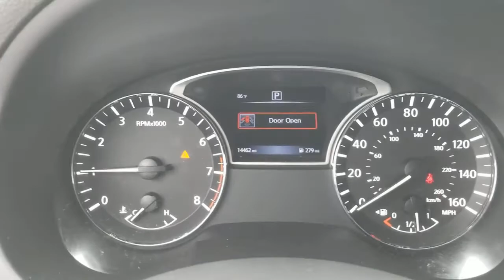2017 Nissan Altima Oaklawn, Chicago, Orland Park, Lagrange, Palos, IL P6181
Storm Blue  2017 Nissan Altima available in Oak Lawn, Illinois at Oak Lawn Toyota. Servicing the Chicago, Orland Park, Lagrange, Palos, IL area.
2017 Nissan Altima 2.5 S - Stock#: P6181 - VIN#: 1N4AL3AP6HN343702

4320 W. 95th Street

, [L92] FLOOR MATS PLUS TRUNK MAT (5-PIECE CARPETED), [X01] POWER DRIVER SEAT PACKAGE-inc: 6-Way Power Driver's Seat , 110 Amp Alternator, 18 Gal. Fuel Tank, 2 12V DC Power Outlets, 2 Seatback Storage Pockets, 4-Way Passenger Seat -inc: Manual Recline and Fore/Aft Movement, 4-Wheel Disc Brakes w/4-Wheel ABSFront Vented DiscsBrake Assist and Hill Hold Control, 4.83 Axle Ratio, 550CCA Maintenance-Free Battery w/Run Down Protection, 6-Way Driver Seat -inc: Manual ReclineHeight Adjustment and Fore/Aft Movement, 60-40 Folding Bench Front Facing Fold Forward Seatback Rear Seat, ABS And Driveline Traction Control, Air Filtration, Airbag Occupancy Sensor, Analog Appearance, Auto On/Off Projector Beam Halogen Headlamps w/Delay-Off, Back-Up Camera, Black Grille w/Chrome Accents, Body-Colored Front Bumper, Body-Colored Power Side Mirrors, Body-Colored Rear Bumper, Cargo Area Concealed Storage, Cargo Space Lights, Carpet Floor Trim and Carpet Trunk Lid/Rear Cargo Door Trim, CHARCOALCLOTH SEAT TRIM, Chrome Door Handles, Chrome Side Windows Trim and Black Front Windshield Trim, Clearcoat Paint, Cloth seat trim, Compact Spare Tire Mounted Inside Under Cargo, Cruise Control w/Steering Wheel Controls, Curtain 1st And 2nd Row Airbags, Day-Night Rearview Mirror, Delayed Accessory Power, Driver / Passenger And Rear Door Bins and Audio Media Storage, Driver And Passenger Visor Vanity Mirrors w/Driver And Passenger Illumination, Driver Foot Rest, Dual Stage Driver And Passenger Front Airbags, Dual Stage Driver And Passenger Seat-Mounted Side Airbags, Electro-Hydraulic Power Assist Speed-Sensing Steering, Electronic Stability Control (ESC), Engine Immobilizer, Engine: 2.5L DOHC 16-Valve 4-Cylinder, Fade-To-Off Interior Lighting, Fixed Rear Window w/Defroster, FOB Controls -inc: Cargo Access and Windows, Front And Rear Anti-Roll Bars, Front And Rear Map Lights, Front Bucket Seats -inc: 6-way manual driver's seat and 4-way manual passenger seat, Front Center Armrest w/Storage and Rear Center Armrest, Front Cupholder, Front Windshield -inc: Sun Visor Strip, Front-Wheel Drive, Full Carpet Floor Covering, Full Cloth Headliner, Full Floor Console w/Covered StorageMini Overhead Console w/Storage and 2 12V DC Power Outlets, Galvanized Steel/Aluminum Panels, Gas-Pressurized Shock Absorbers, Gauges -inc: SpeedometerOdometerEngine Coolant TempTachometerTrip Odometer and Trip Computer, HVAC -inc: Underseat Ducts, Illuminated Locking Glove Box, Interior Trim -inc: Metal-Look Instrument Panel InsertMetal-Look Door Panel Insert and Chrome/Metal-Look Interior Accents, Leatherette Door Trim Insert, Light Tinted Glass, Manual Adjustable Front Head Restraints and Fixed Rear Head Restraints, Manual Air Conditioning, Manual Tilt/Telescoping Steering Column, Multi-Link Rear Suspension w/Coil Springs, Outboard Front Lap And Shoulder Safety Belts -inc: Rear Center 3 PointHeight Adjusters and Pretensioners, Outside Temp Gauge, Perimeter alarm, Power 1st Row Windows w/Driver 1-Touch Up/Down, Power Door Locks w/Autolock Feature, Power Rear Windows, Proximity Key For Doors And Push Button Start, Quasi-Dual Stainless Steel Exhaust w/Chrome Tailpipe Finisher, Radio w/Seek-ScanClockSpeed Compensated Volume Control and Steering Wheel Controls, Radio: AM/FM/CD/MP3 Audio System -inc: 5' color displaySiri Eyes Free voice recognitionilluminated USB connection port for iPod interface and other compatible deviceshands-free text messaging assistantRadio Data System (RDS)aux-in4 speakers and streaming audio via Bluetooth wireless technology, Rear Child Safety Locks, Rear Cupholder, Remote Keyless Entry w/Integrated Key Transmitter2 Door Curb/CourtesyIlluminated EntryIlluminated Ignition Switch and Panic Button, Remote Releases -Inc: Power Cargo Access and Mechanical Fuel, Seats w/Cloth Back Material, Side Impact Beams, Speed Sensitive Variable Intermittent Wipers, Steel Spare Wheel, STORM BLUE, Strut Front Suspension w/Coil Springs, Systems Monitor, Tire Specific Low Tire Pressure Warning, Tires: P215/60TR16 AS, Transmission w/Driver Selectable Mode, Transmission: Xtronic CVT (Continuously Variable), Trip Computer, Trunk Rear Cargo Access, Urethane Gear Shifter Material, Valet Function, Wheels: 16' x 7.0' Steel w/Full Covers, Window Grid Diversity Antenna